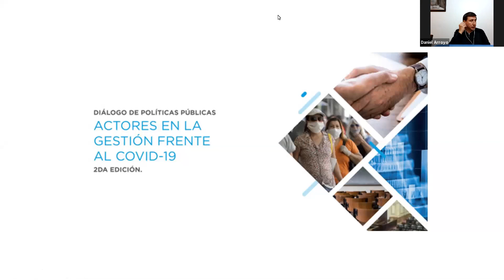Diálogo de Políticas Públicas: Impacto social de la pandemia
Disertantes:
Daniel Arroyo | Ministro de Desarrollo Social de la Nación.
María Migliore | Ministra de Desarrollo Humano y Hábitat de CABA.